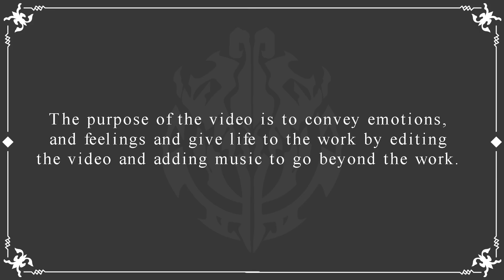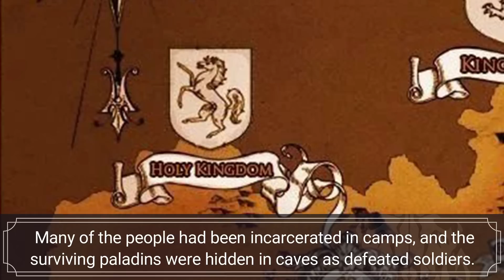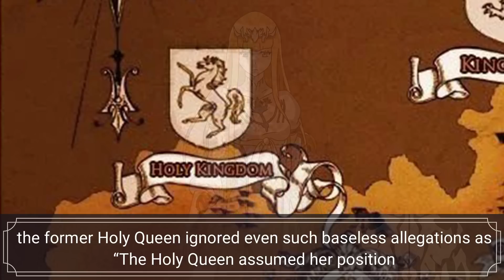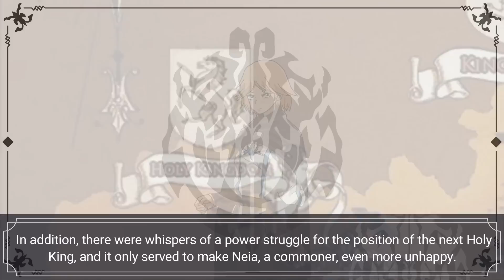Final Decisions | Volume 12: CHAPTER 2 | Overlord LN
💽Previous Video💽
📋 Blue Rose and Paladin Meeting | Volume 12: CHAPTER 2 | Overlord LN